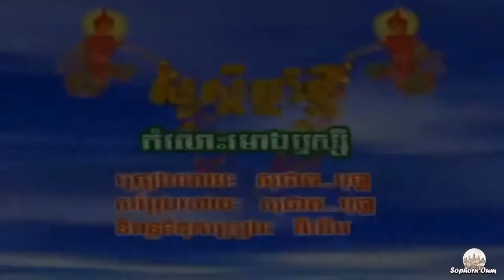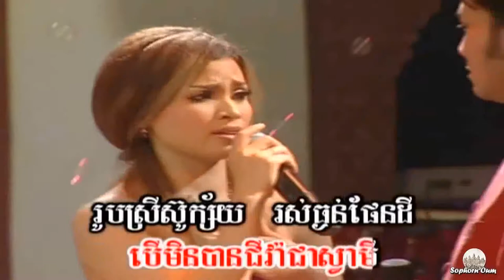Kom los mon ler say- Sophat+ Bopha: Song ca khmer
Khmer old song, khmer song ca, Sophat+ Bopha